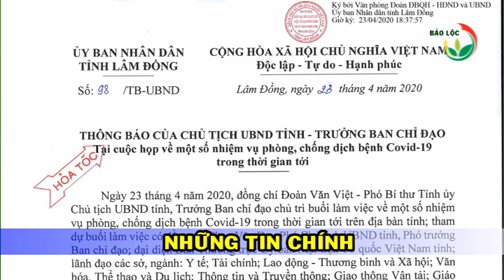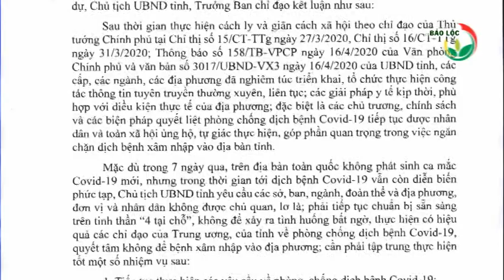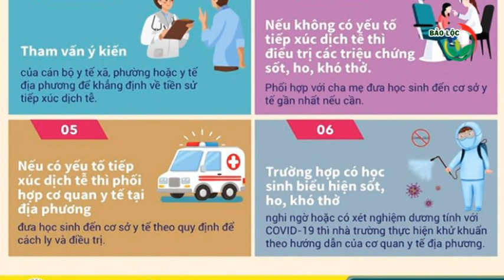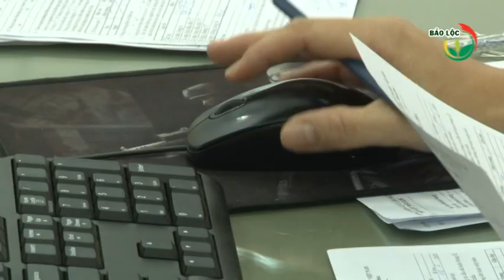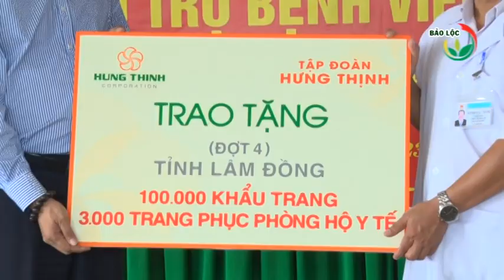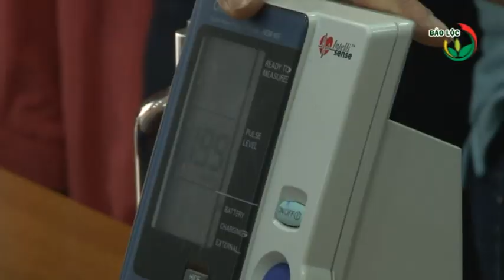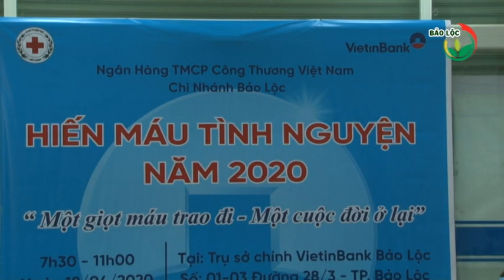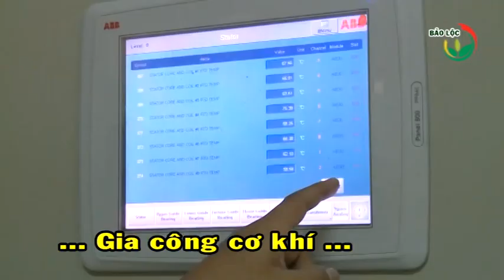Thời sự 28-04-2020